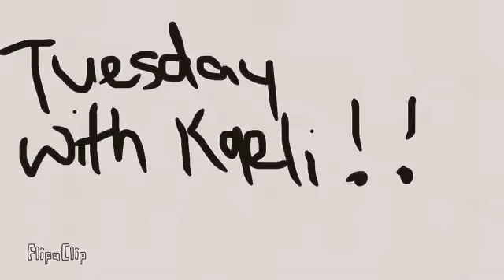Spicey noodles challenge GONE WRONG!